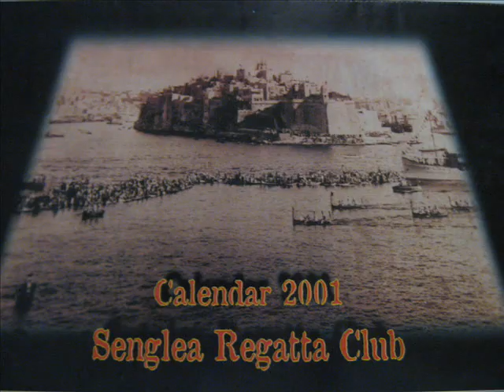SENGLEA REGATTA 2011 LE DIK SHIELD MA TIEHDUX .wmv